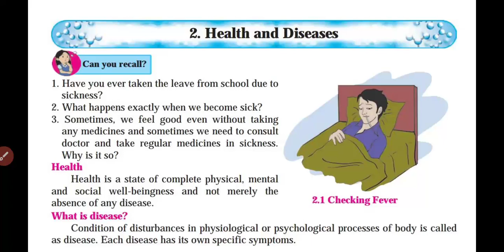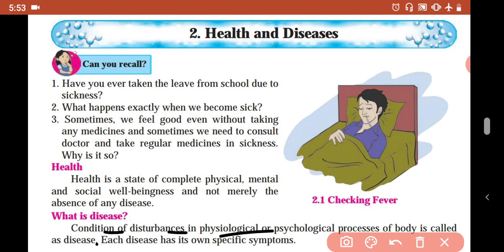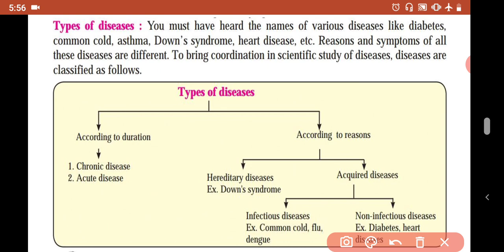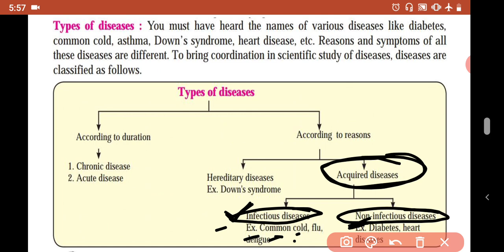health and diseases 8th Standard (Part 1)